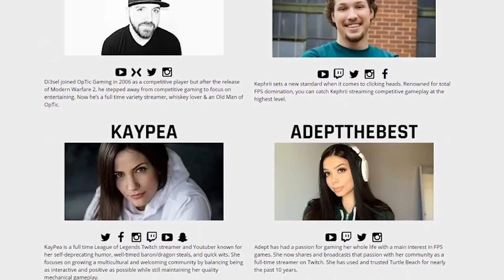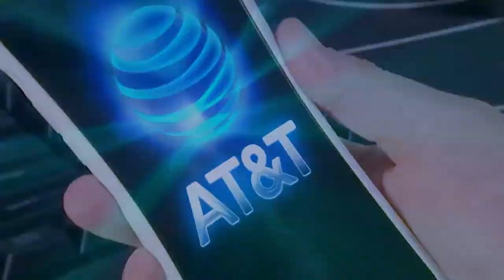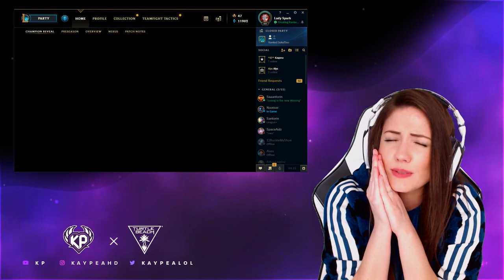KayPea on the Streaming War, Building a Positive Community and Upcoming Plans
With more and more streamers making the exodus from Twitch to alternate streaming platforms, the industry is gearing up for what is being called the Streaming War. At Red Bull's AdrenaLAN, Lisa Doan caught up with Canadian streamer KayPea to discuss her approach to streaming and much more.